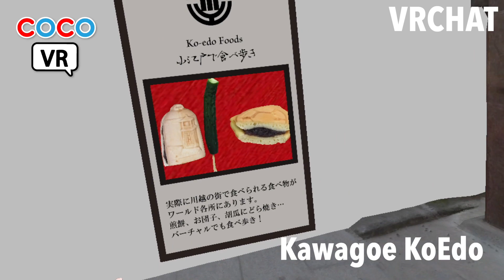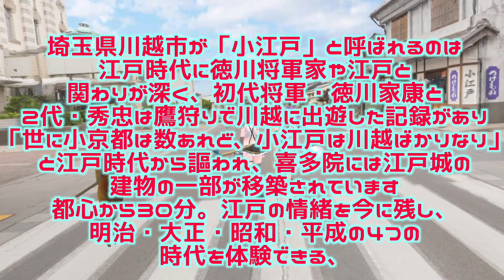【VR観光】川越小江戸を食べ歩き！フォトグラメトリの旅【メタバース散歩】【オッサン達のVR旅】【バーチャル散歩】VR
メタバースやVRの魅力をマイペースでお届けしています！
メタバース空間にアートワールド100個作るのが目標！
0:00 オープニング
1:25 川越小江戸VRスタート！
2:35 小江戸散歩！食べ歩き！
3:25 レトロな銀行！
3:55 胡瓜のお漬物を食べる！
5:28 どら焼き食べよう！
6:06 焼きおにぎりを食べる！
7:55 川越の有名スポット時の鐘！
8:55 町外れの神社へ！
10:37 五平餅を食べよう！
12:33 時の鐘もなかを食べよう！
14:00 待ち小ネタmockyun！おからドーナツを食べよう！
5:22 oohiroさんお店に乱入！
17:15 kenxさんのモグモグをご覧ください！
18:14 仕切り直しでエンディング！
cocoartのメタバースギャラリー
★VRChat
・cocoart Gallery